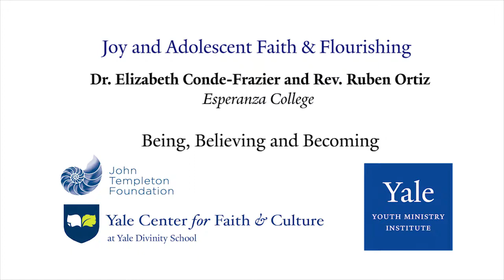Rev. Dr. Elizabeth Conde-Frazier & Rev. Rubén Ortiz on Being, Believing and Becoming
Dr. Elizabeth Conde-Frazier and Rev. Rubén Ortiz discuss the process of being, believing and becoming, after delivering a lecture entitled, “Thriving Grace: Hope's Agenda Setting.” This lecture was given on Tuesday, June 5th 2018 at Yale Divinity School as part of Yale Youth Ministry Institute's annual Summer Symposium: "Why Youth Ministry? A Beacon of Joy in the Midst of Suffering." While practical theology has defined thriving in the language of scholars, what does thriving mean for young people and youth pastors living in urban poverty as the reality of their lives? Beginning with the description of the context of urban poverty, its problems and effects on youth, we will bring into conversation the voices and disciplines of youth, ministers, professors, theorists of urban studies and theologians.

Rev. Dr. Conde-Frazier is Academic Dean and Vice President of Education at Esperanza College of Eastern University.

Rev. Ortiz has served in urban ministry for 30 years and is Director of National Programs at Esperanza.